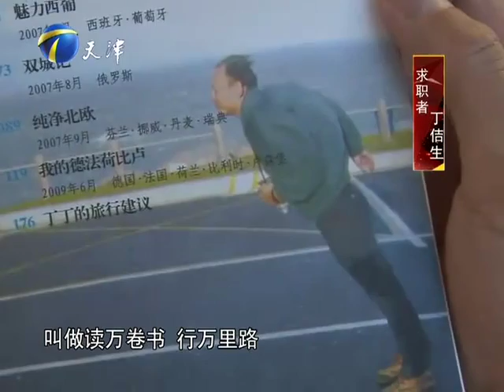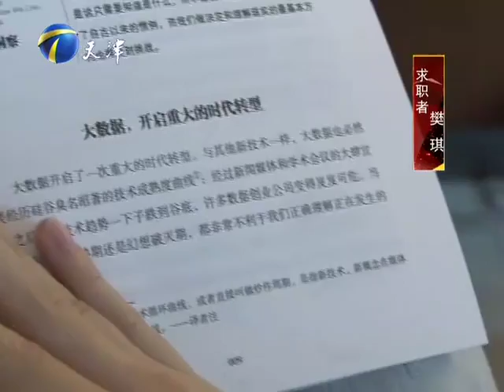20130714 非你莫属 才女应聘助理引哗然 摇滚主唱坚持音乐理想-HD高清完整版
才女应聘高管助理，现场为何一片哗然？心有多大世界就有多大，人到中年该如何坚守最初的梦想？摇滚主唱求职，如何坚持音乐理想？